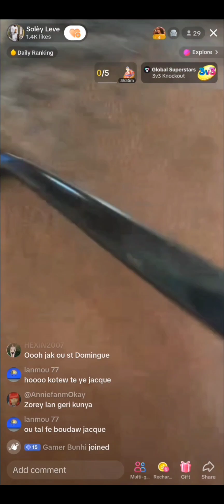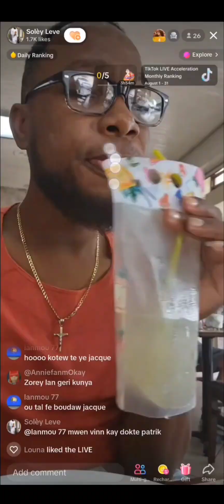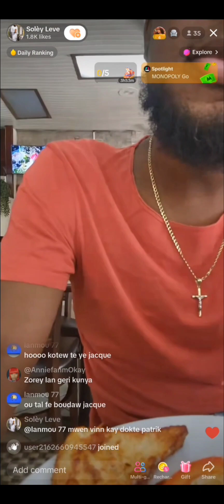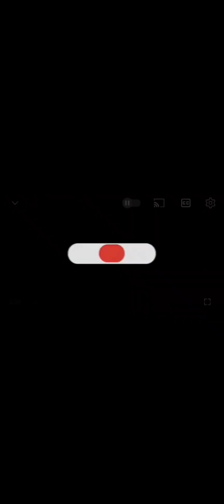Live! Jak Kalalou